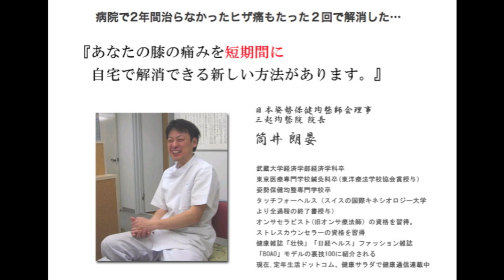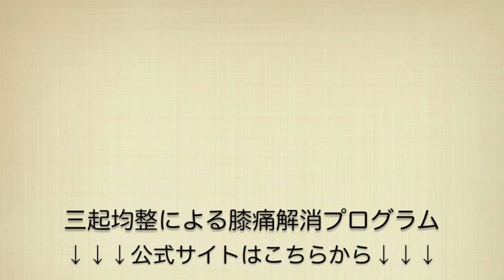膝の痛み解消！三起均整による膝痛解消プログラムの効果・口コミ・評判・購入方法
三起均整による膝痛解消プログラム
膝の痛み解消の秘密はこちらから

あなたの辛い膝の痛みを短期間で、しかもご自宅で解消できる新しい方法です。

日本姿勢保健均整師会理事の筒井朗晏院長が考案した自分で実践できる膝の痛み解消法では、膝だけを改善するのではなaく、関連部分のゆがみやコワバリ、そして、体全体の歪みを取り除くことで、膝痛の再発を防ぎ、完治する状態にしていきます。